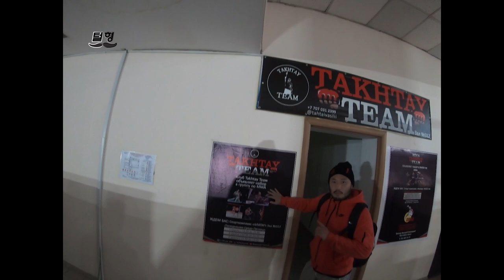ufc파이터의 친동생과 한판 붙어봤습니다. [카자흐스탄ep3] [털형]